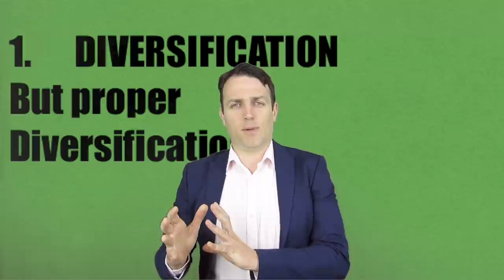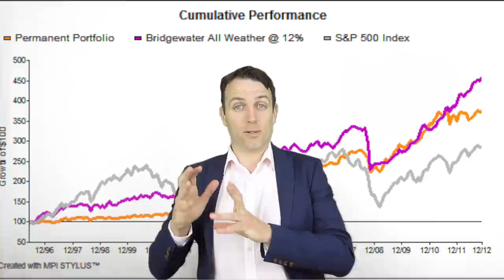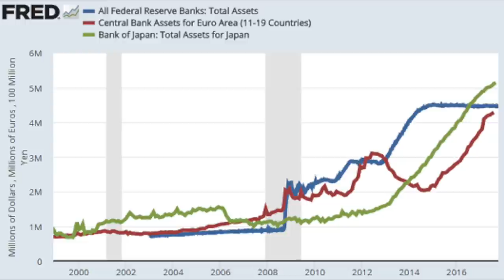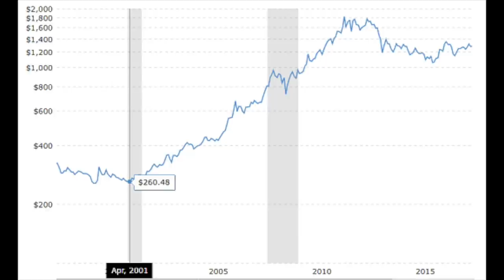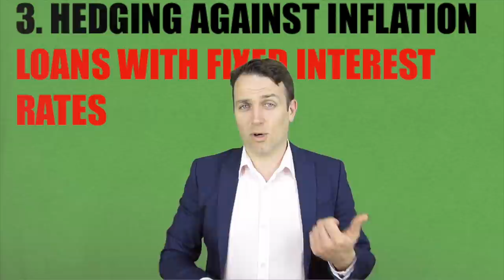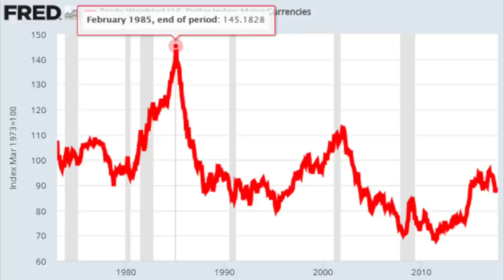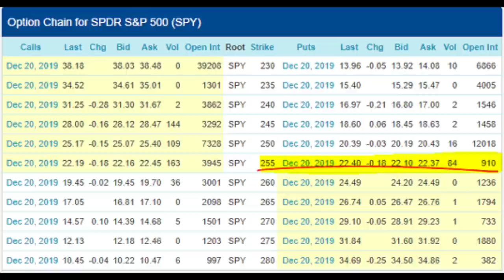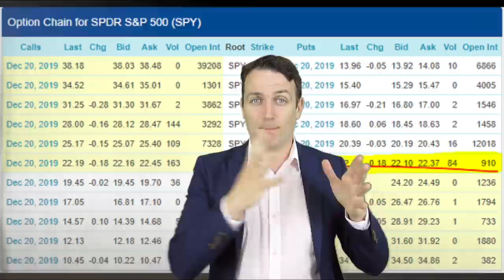7 PORTFOLIO HEDGING STRATEGIES ANYONE CAN APPLY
I am also a book author:
Modern Value Investing book:

I discuss seven unconventional hedging strategies that anyone can apply to their portfolio. Hedging is not only about options and future contracts but there are many more options to protect your portfolio from whatever can happen in the global economy of financial environment. The stock market can always crash but it can also always double in the next few years and missing the boat might be even more painful than losing something in a crash. It is even better if you can't lose anything in a crash which is the principle of hedging.
I discuss how to hedge against inflation, monetary policies, quantitative easing, currency risk, portfolio concentration and also discuss some unconventional hedging strategies that are extremely simple but few apply them. I also explain what is hedging.